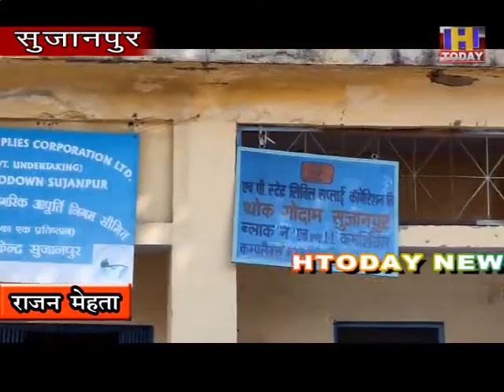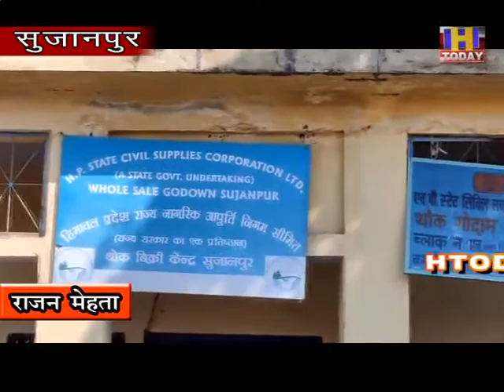05 nov 10 31 दिसंबर तक करवाएं अपना मोबाइल नंबर गैस एजेंसी में लिंक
31 दिसंबर तक करवाएं अपना मोबाइल नंबर गैस एजेंसी में लिंक

जिनका नहीं होगा लिंक उन्हें गैस सिलेंडर भरवाने में आ सकती है दिक्कतें

मोबाइल नंबर ओर मोबाइल राशन कार्ड आधार नंबर गैस कॉपी लेकर पहुंचे कार्यालय